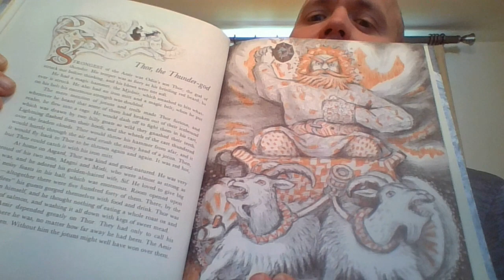The myth of Thor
Mr. B reads the myth of Thor